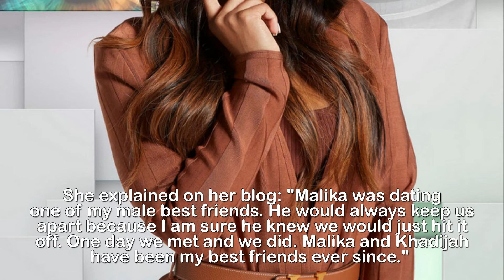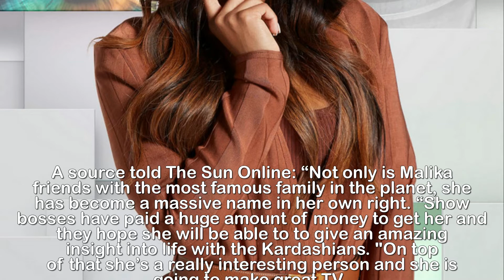Who is Malika Haqq Celebrity Big Brother 2018 star and Khloe Kardashian’s friend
Who is Malika Haqq Celebrity Big Brother 2018 star and Khloe Kardashian’s friend.MALIKA Haqq often appears in hit show Keeping Up With The Kardashians so she&x27;s no stranger to the spotlight of reality TV.But just who is Khloe Kardashian&x27;s best pal and where else might you have seen her?Malika is model, actress and "professional best friend" to Khloe Kardashian.